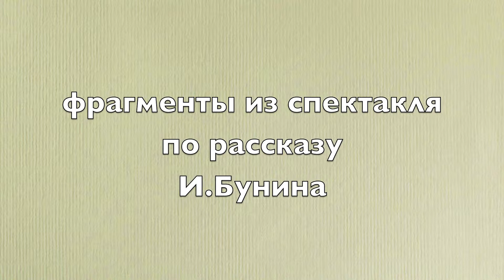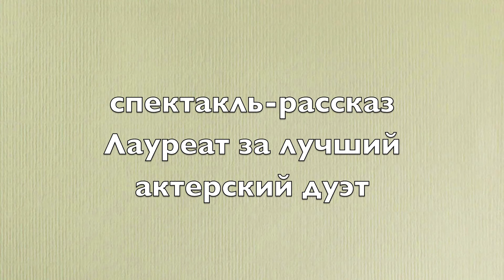Чистый понедельник - chisty ponedelnik - Clean monday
спектакль по рассказу Ивана Бунина.